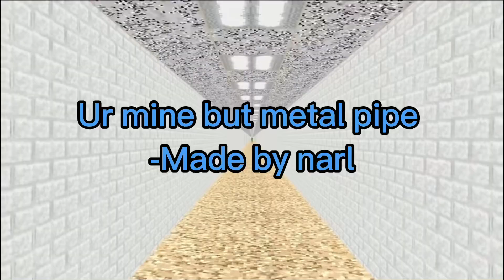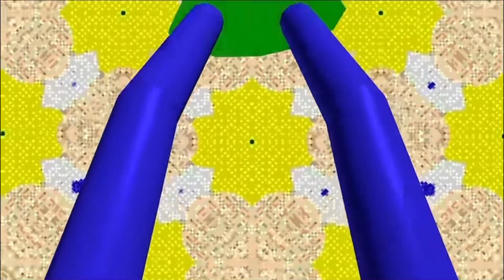You’re mine but i replaced the censor with metal pipe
Credits to @PghLFilms  for the video :)